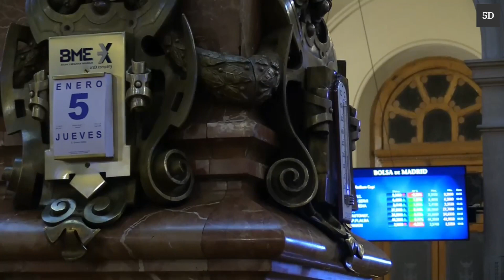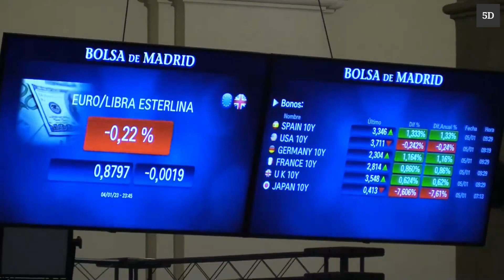El Ibex se resiste a las caídas y el petróleo recupera posiciones